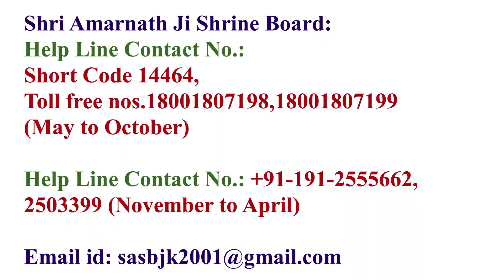Shri Amarnath Ji Yatra 2024 | यदि नया परमिट बनवाना है तो पुराना परमिट कैसे करें कैंसिल ?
Shri Amarnath Ji Yatra 2024 | यदि नया परमिट बनवाना है तो पुराना परमिट कैसे करें कैंसिल ? | Amarnath Yatra 2024

May to October,
Phone No. : Short Code 14464, Toll free nos.18001807198,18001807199